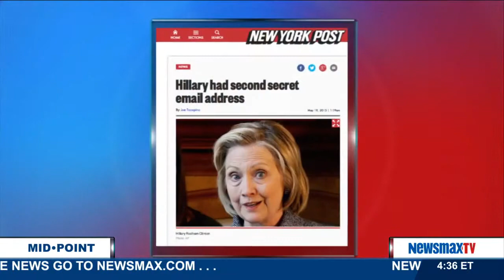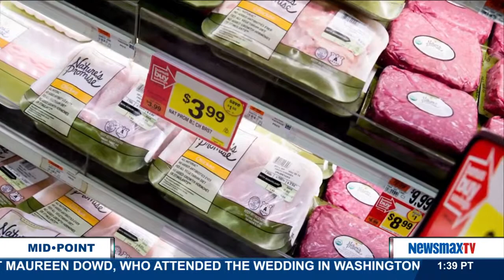MidPoint | Panel with Ellis Henican and Steve McPartlin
Ellis Henican - Columnist at Newsday and radio and TV commentator and Steve McPartlin - TV host and commentator join the MidPoint panel to discuss the top news of the day.